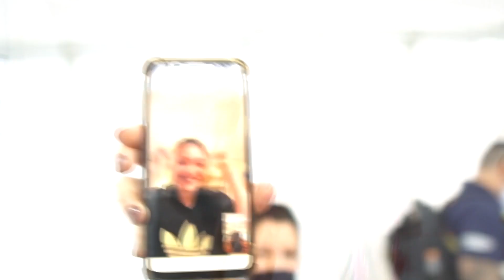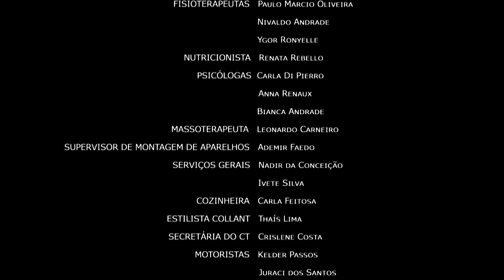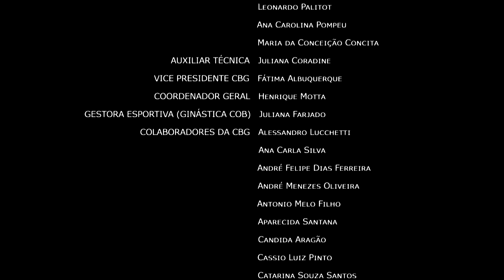Essa vaga é nossa!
Um documentário emocionante que mostra os bastidores da conquista da Vaga Olímpica pela Seleção Brasileira de Ginástica Rítmica de Conjunto no Panamericano de Ginástica Rio 2021.

Dirigido e filmado por: André Menezes